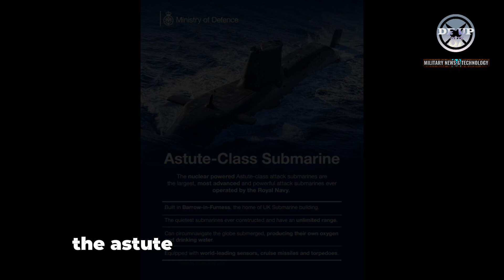The 6th nuclear-powered Astute-class submarine, HMS Agamemnon is launched from the construction hall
Citing from the Navy Lookout website, Following the roll out from the DDH, she will be lowered into the water on the shiplift and moved to the test and commissioning quay where her reactor will go critical for the first time.

Warning!!!